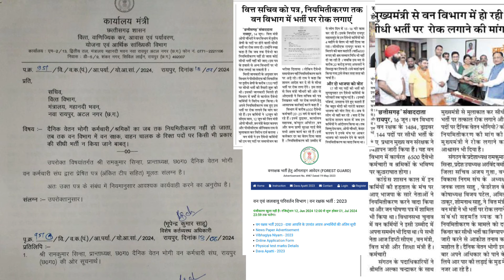वन विभाग कि 1700 पदों पर भर्ती रोकने CM ने दिया आश्वासन